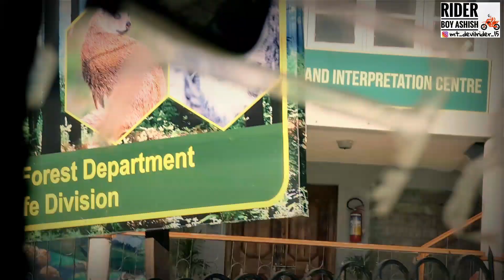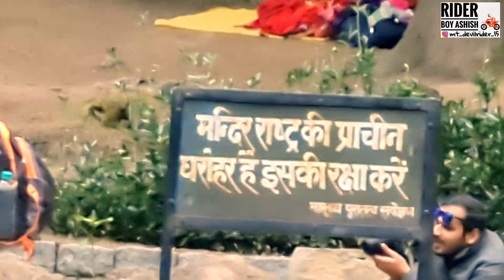Hadimba Temple(MANALI)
MOTO VLOGGER

channel/UCuU3zSI1VRoGDC0jUZa74vg

My Gear.

Camera & etc :- only Samsung s20ultra

THANKU FOR WATCHING. (stay safe)